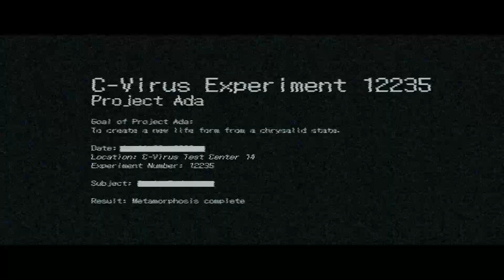Лесное кладбище Resident Evil 6 Ада Вонг в кооперативе #2 Глава